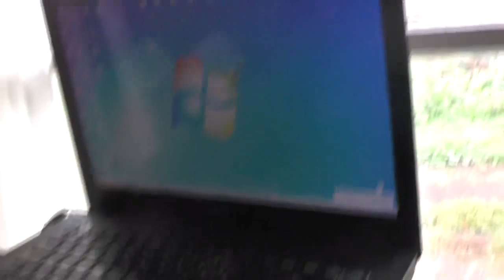Володя Пащенко – пекарь. 21 кирпич хлеба готов через 40 минут. 13. 09. 2017